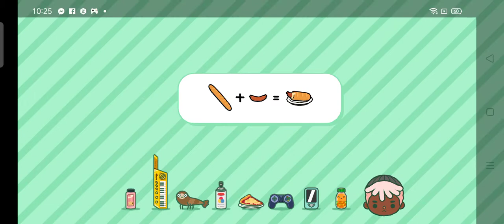Toca boca part 1 the hated boyfriend